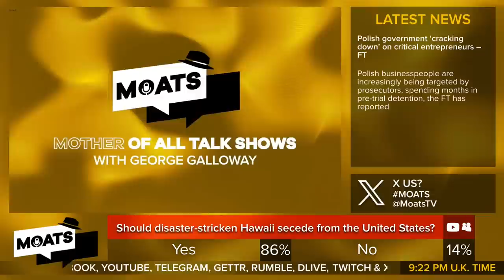BRICS AND MORTARS | MOATS with George Galloway Ep 267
05:45 Introduction
07:25 MOATS Monologue
30:30 Pepe Escobar on BRICS
51:00 Ahmed Kaballo and Clinton Nzala on BRICS
1:08:55 Lee Camp on Trump

Follow Pepe Escobar on X/Twitter: @ RealPepeEscobar
Follow Ahmed and Clinton on X/Twitter: @ AfricanStream YouTube: @AfricanStream
Follow Lee Camp on X/Twitter @ LeeCamp YouTube: @momentofclarityshow

SUPPORT THE MOTHER OF ALL TALK SHOWS:
- Give SuperThanks!